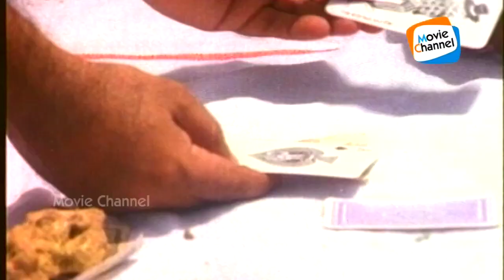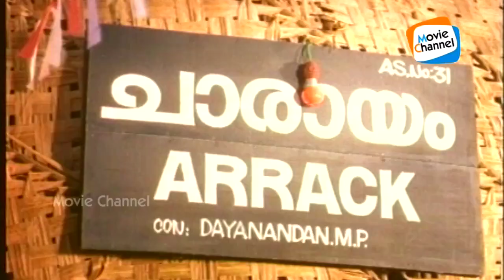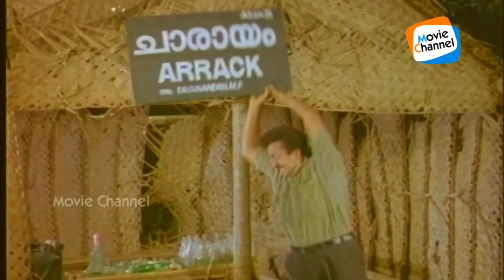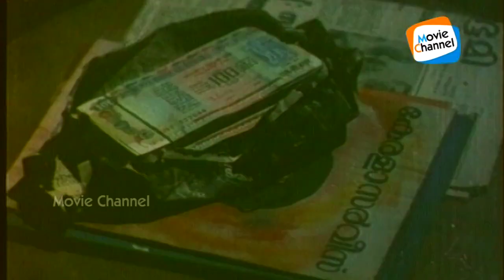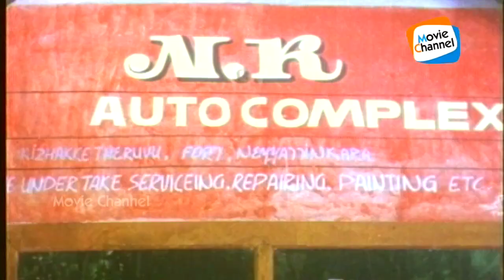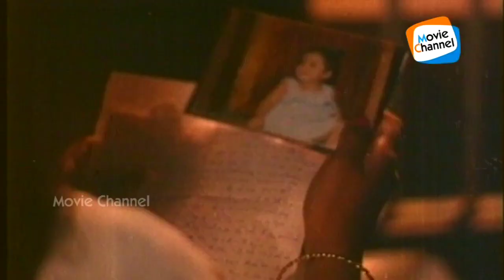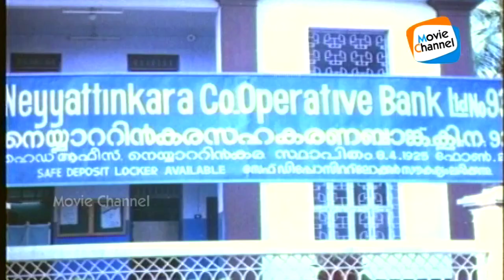Sooryachakram Malayalam Full Movie | Evergreen Malayalam Full Movie | Jagathy Sreekumar | Sreelatha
Sooryachakram is a 1992 Indian Malayalam film, directed by K Krishnan, starring Saikumar and Jagathy Sreekumar in the lead Maniyanpilla Raju,, Prathapachandran,
Jagannadha Varma, Jagannadhan Kollam Ajith,
Nirmala, Saikumar,  Santhakumari play pivotal role.Music Vijayaraj, Story / Screenplay Lekshman,
Director : K Krishnan
Starring : Saikumar , Nirmala , Kollam Ajith , Jagannadhan
Banner : TMR Cine Creations
Story : Lekshman
Screenplay : Lekshman
Dialogue : Lekshman
Lyrics : Sathish Ananthapuri
Singers : KS Chithra, Unni Menon
Cinematography : D Pushpan
Editing : Ayyappan